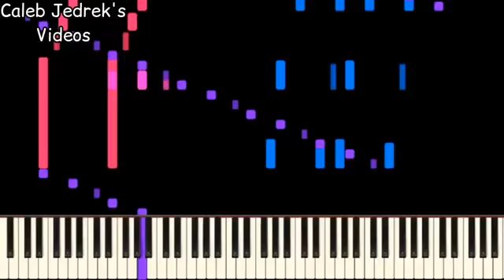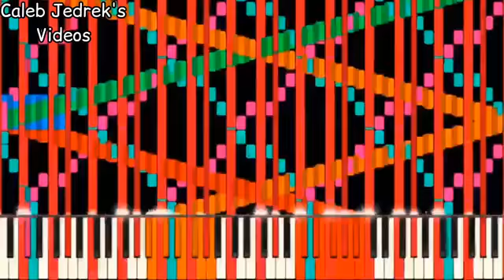RUSH SQUID GAME~crazy finger "17"